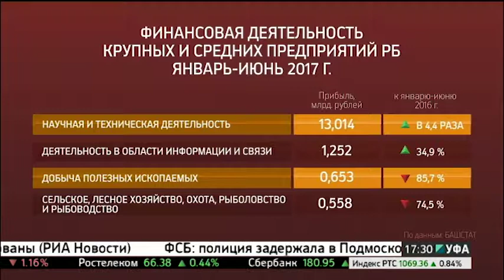Новости 28.08.2017 17-30